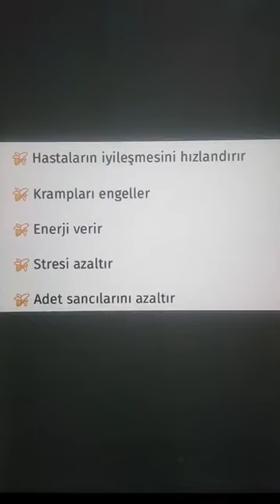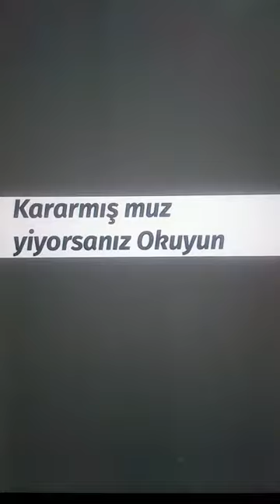Kararmış muzun faydaları nelerdir